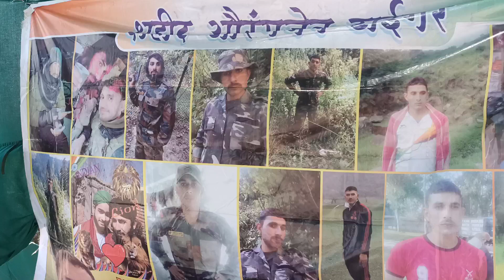Mendhar#Tributes paid to martyr Aurangzeb on Second death anniversary......